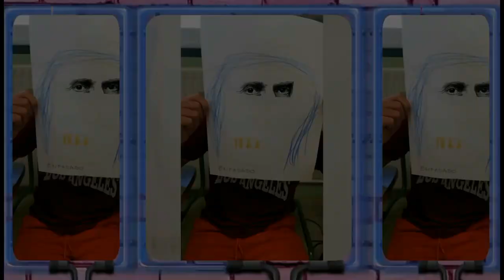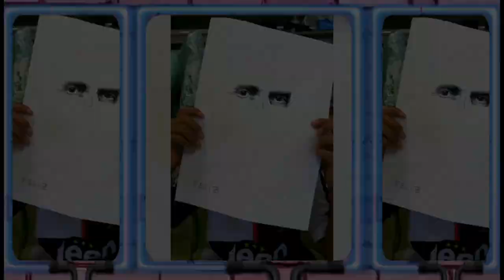Primer plano y emociones. Los ojos de ...1º, CEIP Siglo XXI, Las Rozas de Madrid. Com, de Madrid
Primer plano y emociones. Los ojos de ...1º, CEIP Siglo XXI, Las Rozas de Madrid. Comunidad de Madrid